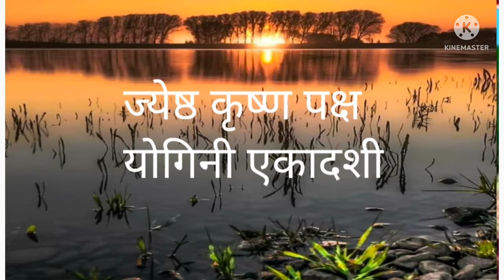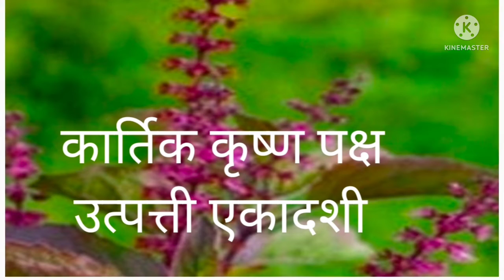चैत्र ते फाल्गुन या बारा महिन्यांच्या एकादश्या व त्यांची शास्त्रीय नावे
योगेश का फंडा
बापट गुरुजी विरार
yogesh ka fanda
bapat guruji virar
PEOPLE'S SEARCH ENGINE
आमच्या चॅनेलवरील महत्त्वाचे व्हिडिओज
श्री योगेश्वरी कवच